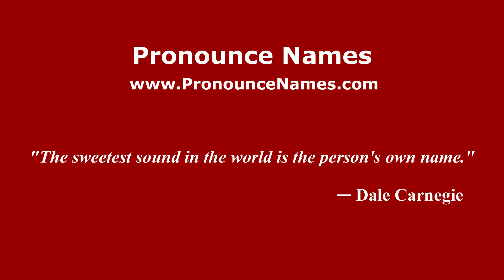How to pronounce Loiodice (Italian/Italy) - PronounceNames.com